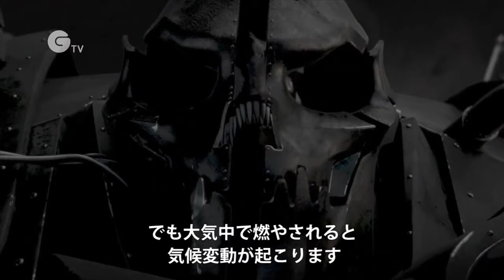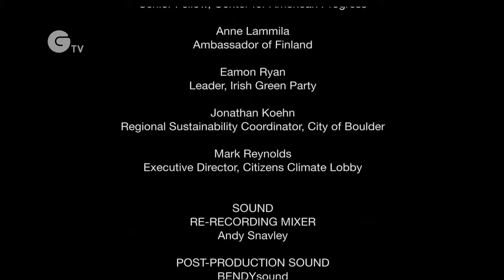世界に広がる炭素税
化石燃料を燃やすことで産業革命以降の世界は発展してきましたが、その影響で地球温暖化が起き、危機的な状況に陥っています。背景と炭素税などの具体策、私たちができることを紹介します。